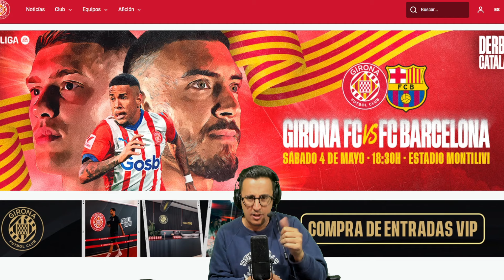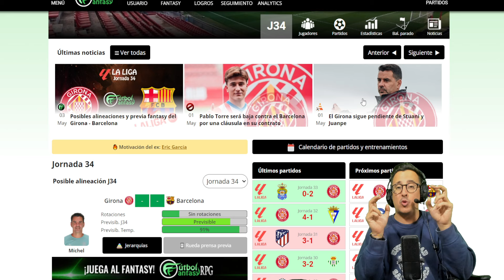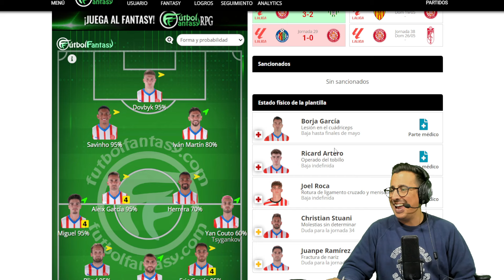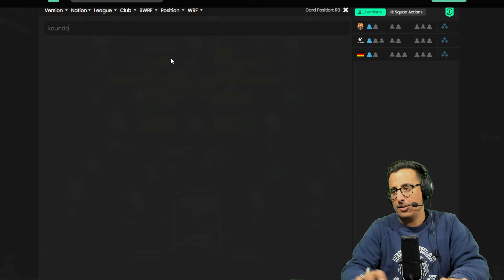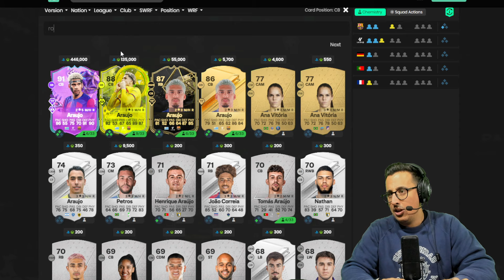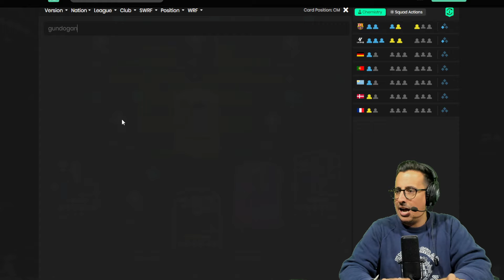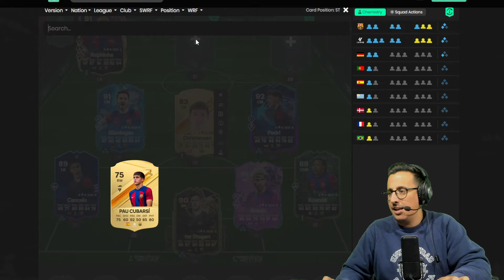Esta es la ALINEACIÓN del BARÇA ante el GIRONA | 11 de XAVI ante el GIRONA | LA LIGA EA SPORTS